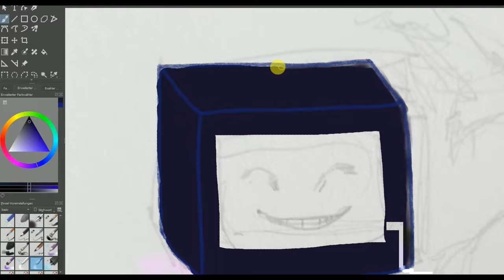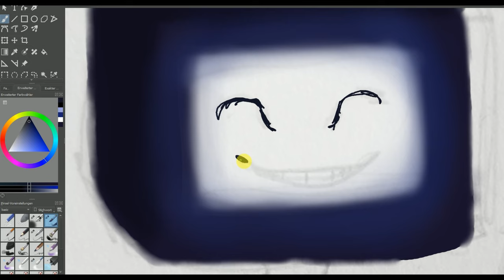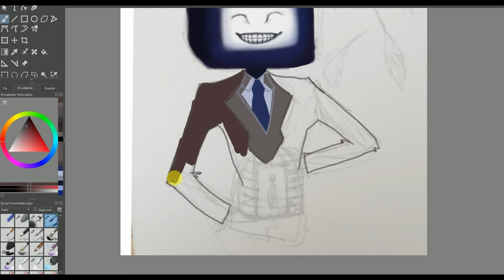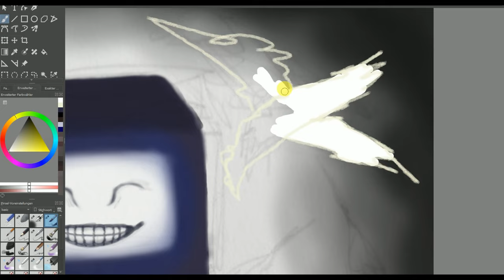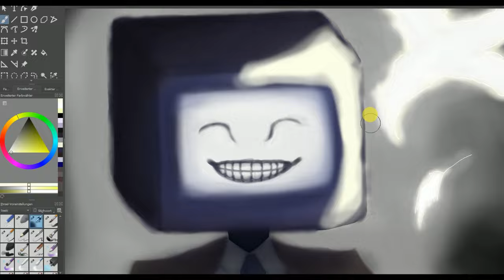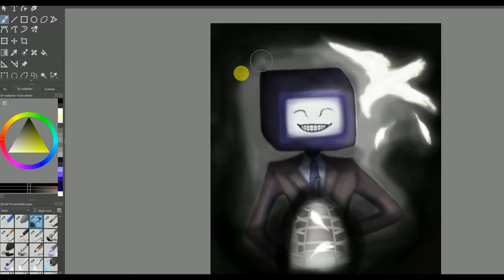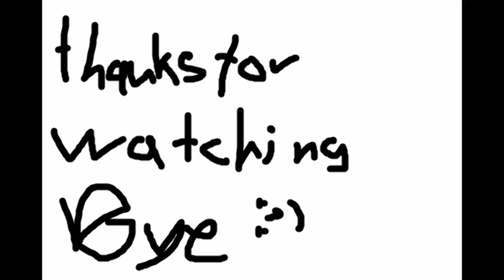How To Draw Dramatic Shading Light & Shadow Tutorial / Digital Painting Basics / Krita Speedpaint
This is a Tutorial on How To Draw Dramatic Shading ( shading / highlighting ), which I show you with this surreal painting of a phoenix and a TV head character , which I show you how to draw from a sketch to a digital drawing as well as in a Cartoonish Artstyle.
I hope you like my Drawing and if you have an idea for a future tutorial write it in the comments and I will maybe do it.